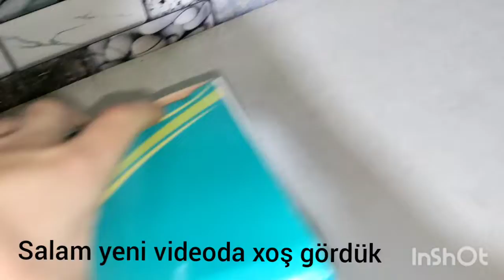VLOG.Qonagimiz geldi,Yeni çaynikim,dolab düzeni , biş düşlu bir gün,xoş izlemeler.